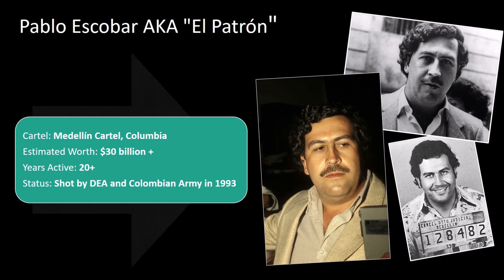Top 5 Famous Narcos of all time | Juárez Cartel, Sinaloa Cartel, Medellin Cartel